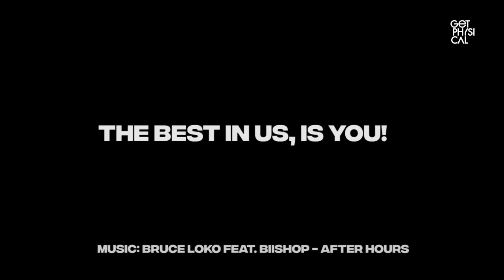18 Years Get Physical @ Watergate Berlin / Date: TBA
These are unprecedented times we are living through, and the impact on our scene is both deep and wide. As Get Physical turns 18 in the summer of 2020 we look to our favourite club Watergate, which is also set to turn 18 this year and which needs our support in order to survive. In light of this we are opening up the pre-sale for tickets to our 18th birthday party, which will take place at the club at an as yet unspecified date.

You can help this iconic club by going to the following link and purchasing a ’supporters ticket’

We look forward to seeing you on the dancefloor in the not too distant future

LINEUP:
GET PHYSICAL ALL STARS
+ SPECIAL GUESTS